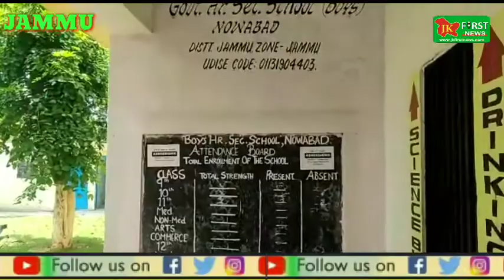People who went for Rapid test for Covid19 at Govt. Higher secondary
People who went for Rapid test for Covid19 at Govt. Higher secondary school Nowabad complain about poor Sanitation of the center. No housekeeping staff was there to clean up the area where these Rapid test was going on.